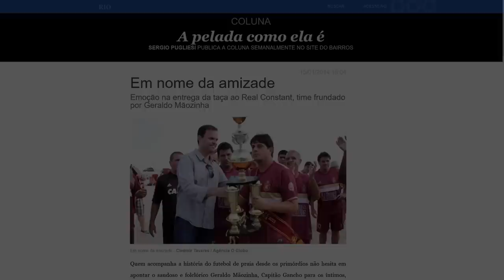Meninos do Rio | Museu da Pelada